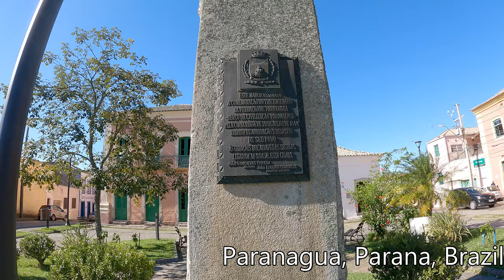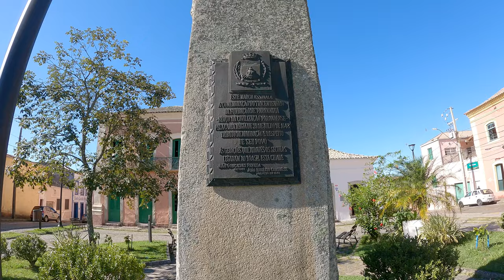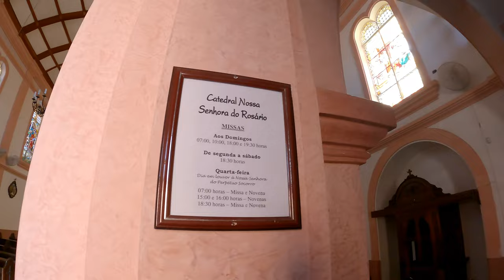EXPLORING PARANAGUÁ One of the Oldest City of BRAZIL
Indian Vlogger in Brazil explored the touristic city of Paranagua. This city is Cultural Heritage.

Paranaguá (Great Round Sea, in Tupi) is a city in the state of Paraná in Brazil. Founded in 1648, it is Paraná's oldest city. It is known for the Port of Paranaguá, which serves as both the sea link for Curitiba, 110 kilometres (68 mi) to the west and the capital of Paraná, and as one of the largest ports of Brazil.